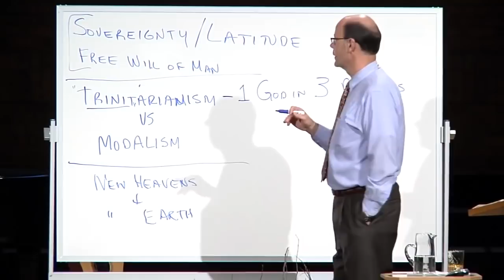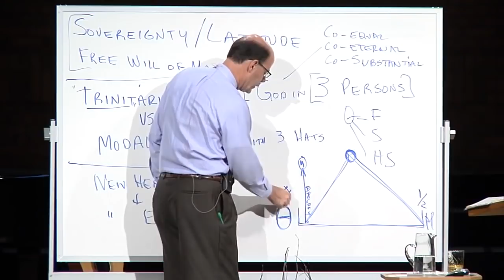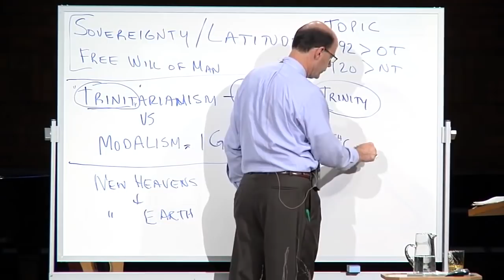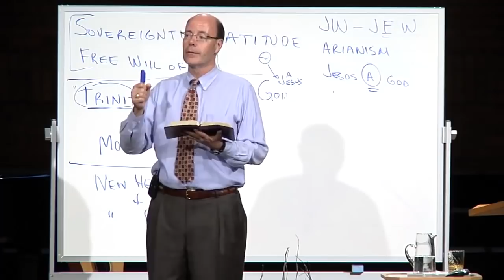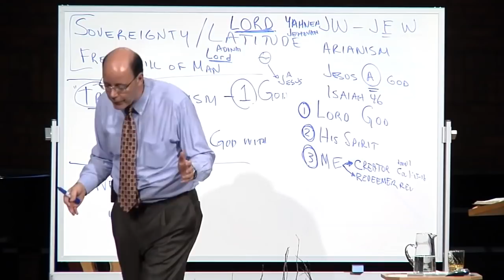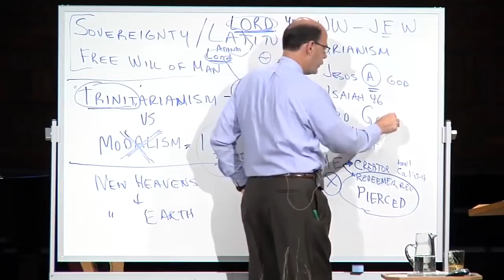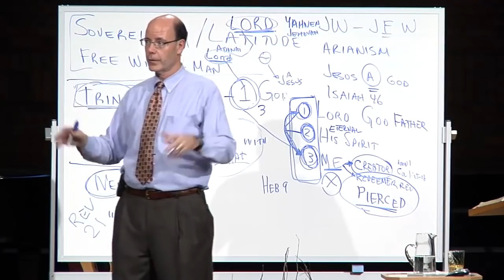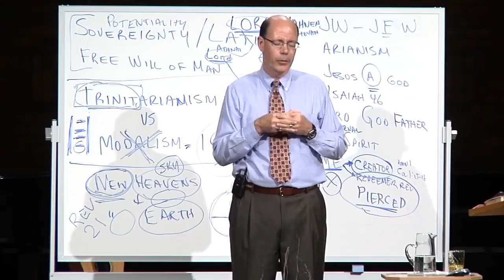Q&A-08 Does GOD CONTROL Our LIVES?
Questions answered:

What is the difference between Trinitarianism and Modalism?

What does the New Heaven and the New Earth look like?

Are God's sovereignty and man's free will compatible?

2012JAN29 Q&A-08